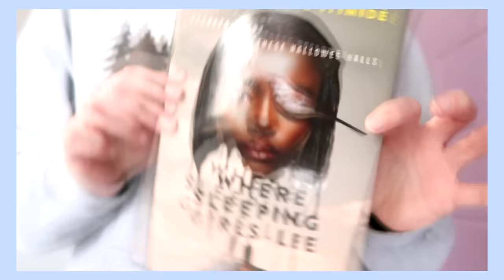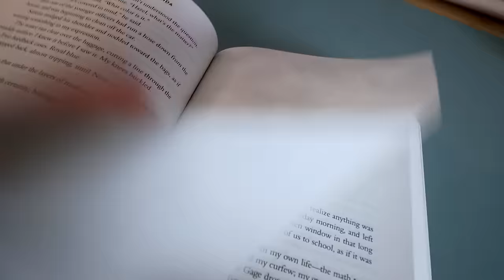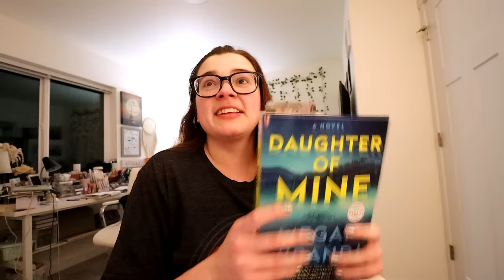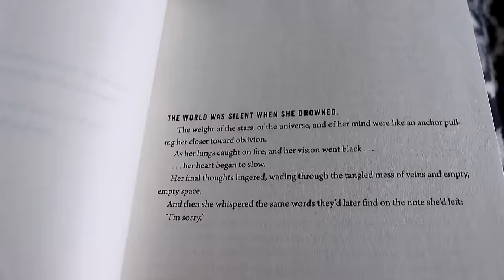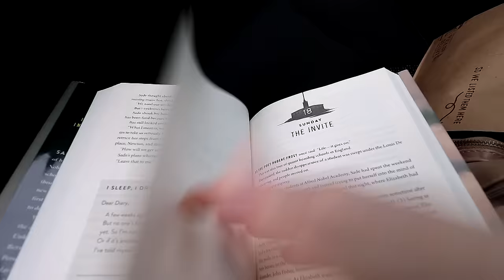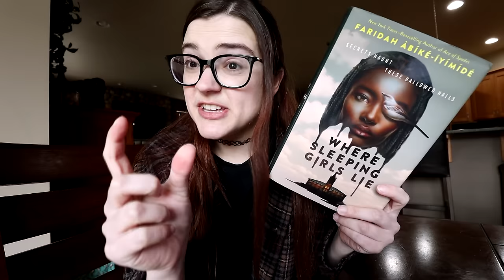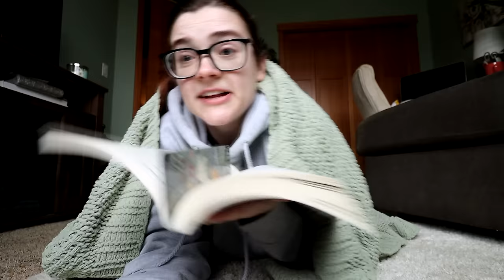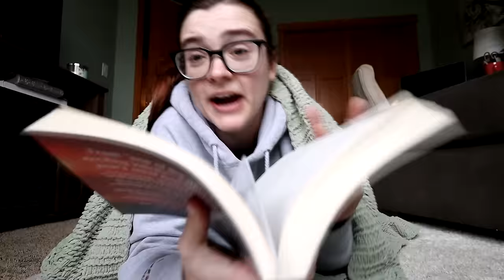reading 3 NEW thrillers 💖✨ [reading vlog]